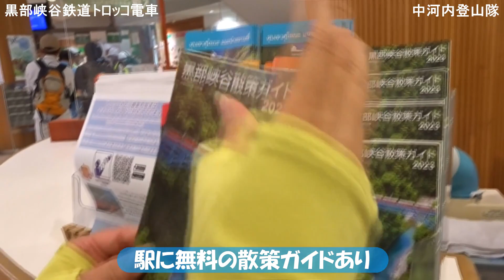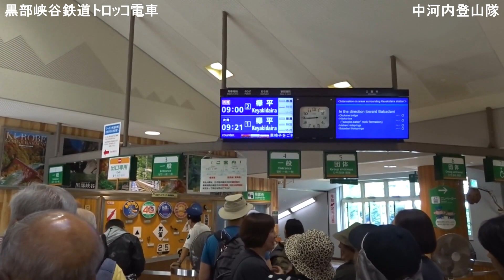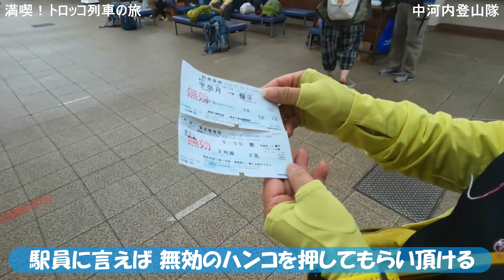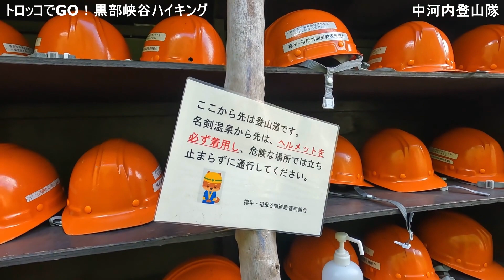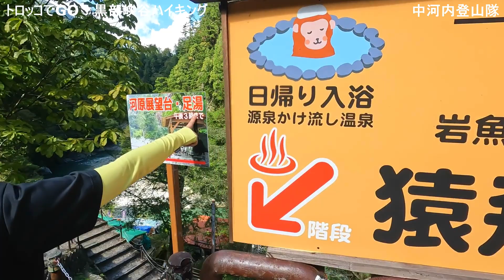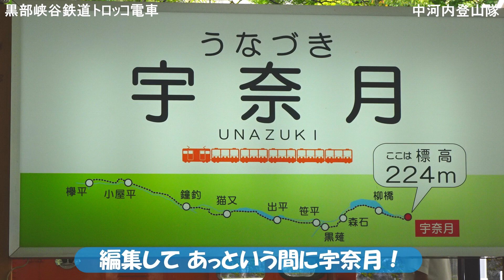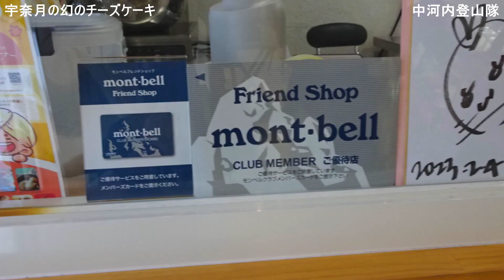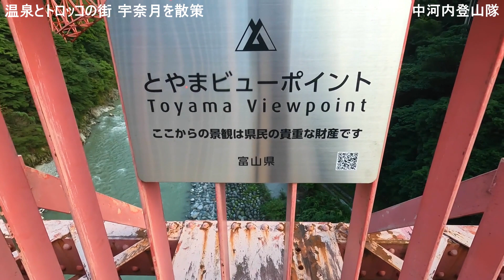【黒部峡谷鉄道】トロッコ列車で行く秋の絶景ハイキング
富山県の秘境黒部峡谷を走る黒部峡谷鉄道トロッコ電車に乗って、終点の欅平周辺を散策してきました。
紅葉にはまだ少し早かったのですが、それでもV字峡谷に広がる美しい自然を満喫する事が出来ました。
欅平から名剣温泉まで歩いて地元の食材を使った料理を堪能したり、欅平駅周辺のお手軽に楽しめるスポットもご紹介しています。
更には、富山地方鉄道宇奈月温泉駅の１階にある幻のスイーツも！
富山県にある優れた景観を眺望できる地点の『とやまビューポイント』にも行ってますので、是非ご覧ください！

2023年のトロッコの運行期間は11月30日迄です。
乗車券は当日購入する方法と予約する方法があります。
詳しくは黒部峡谷鉄道のホームページをご覧下さい。

動画の内容は2023年10月の情報ですので、行かれる際は最新の情報をご確認ください。